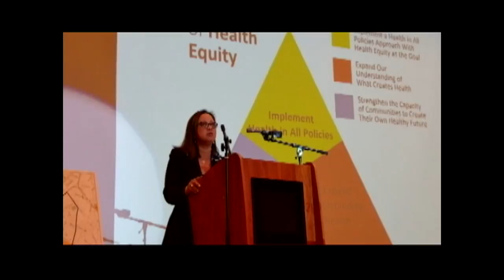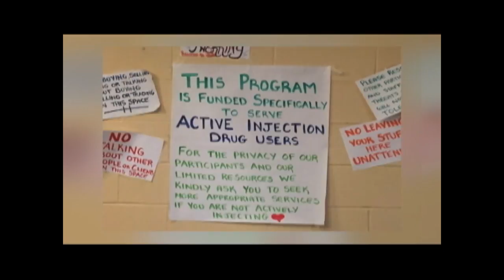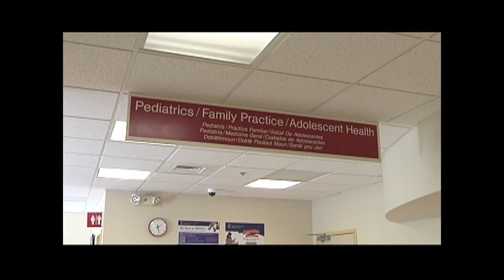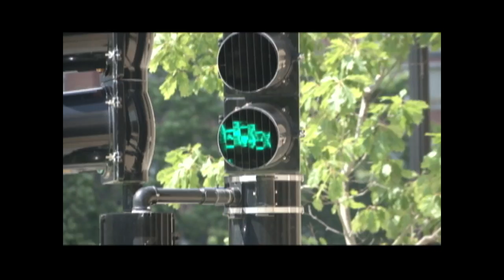Commissioners Corner: Monica Valdes Lupi, Boston Public Health Commission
Mayor Walsh is committed to having an administration that is accountable to all residents, no matter who you are or where you live. Commissioners Corner introduces you to your city leaders, who will showcase their agencies and discuss information that is important to everyone in this great city. Host, Lois Leonard, is joined by Monica Valdes Lupi, Executive Director of the Boston Public Health Commission, to talk about your health and how the City of Boston plays a role.